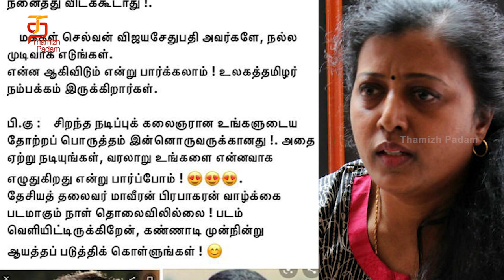அது வரலாற்று எச்சில்-விஜய்சேதுபதியை வெளுத்து வாங்கிய தாமரை! | 800 First Look | Vijay Sethupathi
There has been opposition to Vijay Sehupathi's portrayal of Muttiah Muralitharan in the cricketer's biopic. The latest news regarding this is, lyricist Thamarai has shown her opposition with an emotional post on her social media.

Produced by Movie Train Motion Picture & Dar Pictures, the movie is Directed By M.S. Sripathy and music is by Sam CS.